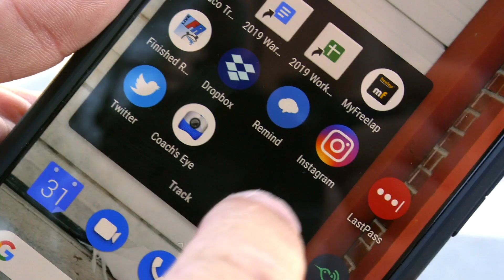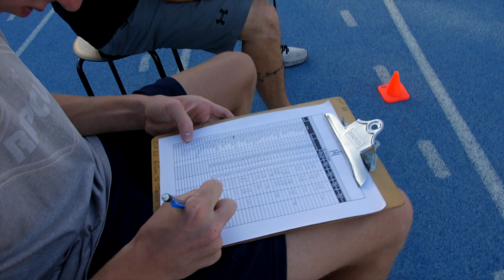A Culture of Speed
Trabuco Hills High School Off-Season Boys Track and Field.
40 Yard Dash and Flying 10m with FreeLap Timing System by Simplifaster.

Record - Rank - Publish